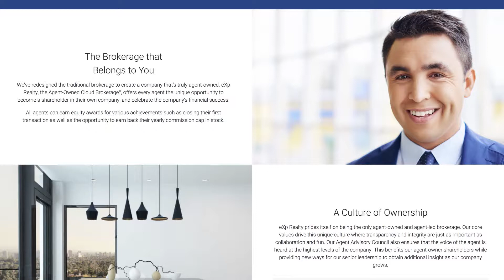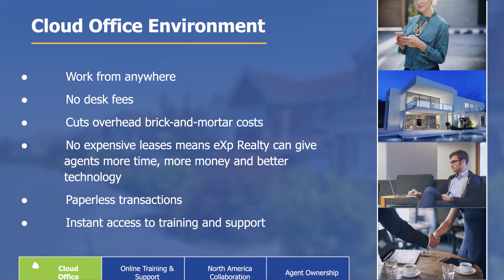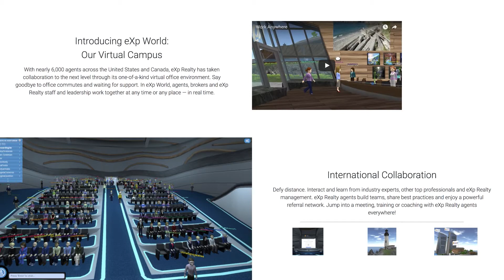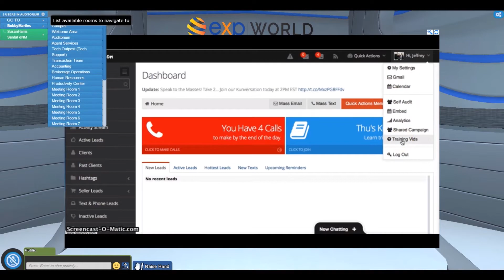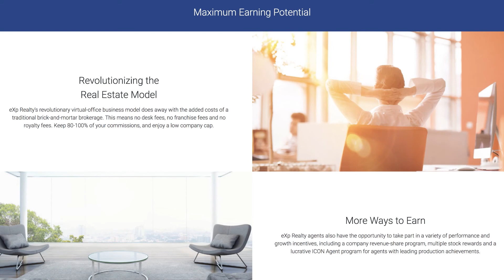eXp Realty Model Explained - This is Why eXp is the Real Estate Brokerage of the Future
In this video, I goes over the eXp Realty model from its revenue share model to its agent-ownership and cloud-brokerage features. eXp Realty really is the real estate brokerage of the future.

After 16 years of working at big brokerages, a few weeks ago I resigned from Keller Williams Realty to help blow up a forward thinking and cutting edge Real Estate company called eXp Realty.

eXp Realty is an AGENT OWNED company and has everything other brokerages have, plus the most competitive commission structure in the business. In fact, I’ve never seen a more well thought out Real Estate platform in my 16 years of selling real estate. It’s truly revolutionary and growing at a rate of 1000 agents nationwide per month right now. The stock price has tripled in the last month. This company is set up for the new age Realtor who uses technology in their business to thrive. There is a ton of high-end tools included such as Cinc, Kunversion, and 3-D campus where you can talk to corporate in a matter of seconds and get whatever you need done fast. There are 15 hours of weekly live training from mastermind groups of some of the top Real Estate minds in the country. The revenue share model compared to the profit share model is groundbreaking and will provide passive income to great agents who bring in other great agents.

I’ve only worked for 3 companies since I was 14 years old so making a switch is not an easy thing for me.
After going through the very long list of pros and extremely short list of cons, it really made my decision easy.

This opportunity is too big to pass up. I will be recruiting agents all over the world. I feel so fortunate to be on the front lines of a company that will revolutionize our business.

Bobby Martins is a top 1% national realtor & is SAN DIEGO'S TOP "MOVE UP & MOVE DOWN SPECIALIST." With over 500 homes sold, he has helped hundreds of families move into their dream home.

Please do not hesitate to reach out with any questions!